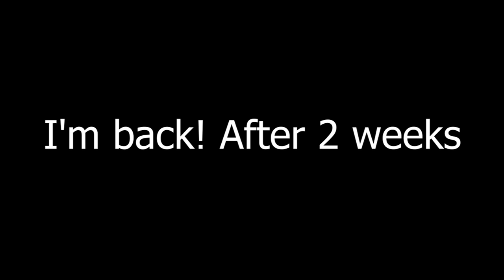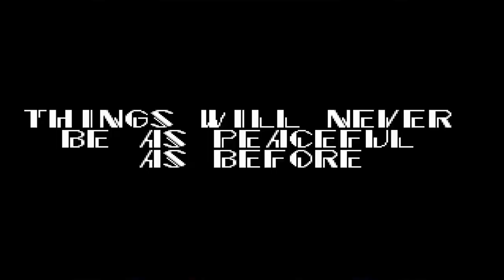My Comeback video with Sally.EXE (Retake)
I'm back! After 2 weeks